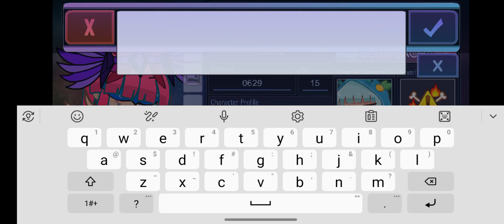A mlb fan animation.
so I tried ti make a mlb animation Ots not the best but original character !